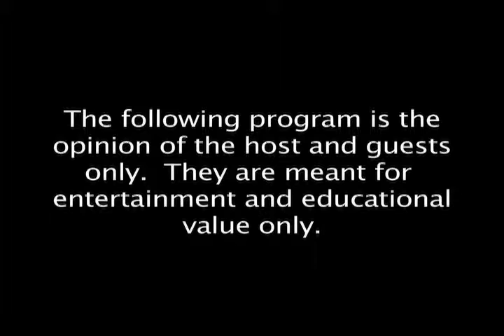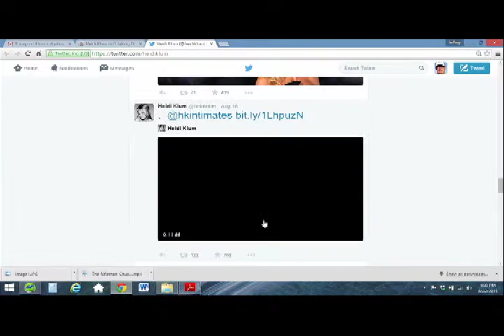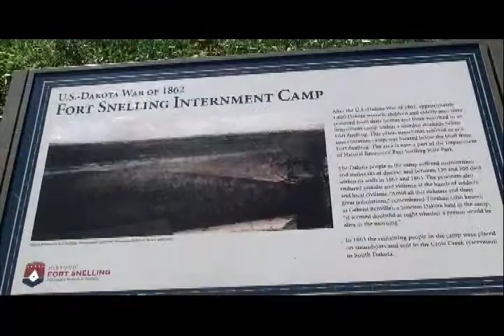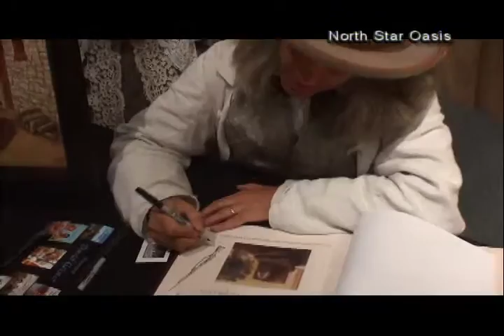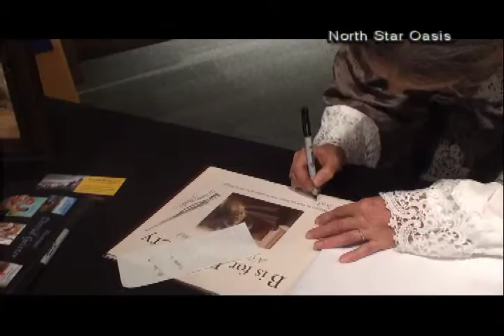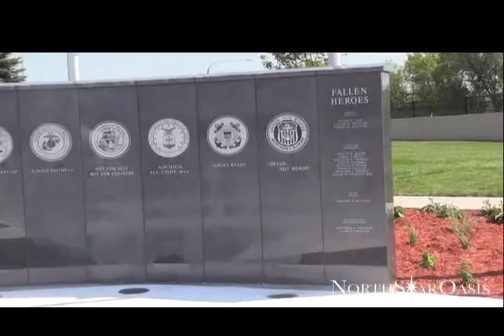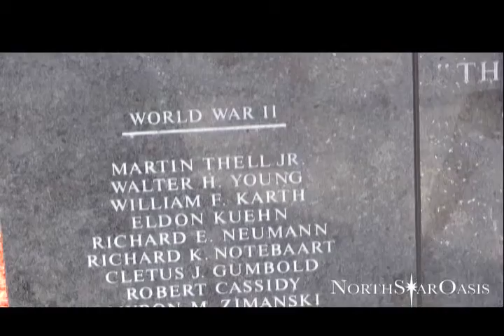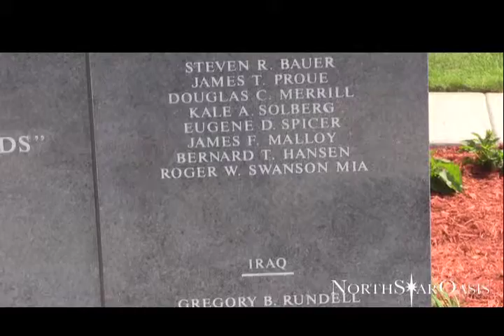2015/08/22 Jindal, Civil War, NSP Memorial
Presenting the US Presidential Candidacy of Louisiana Governor Bobby Jindal
Video from the Fort Snelling Civil War re-enactment
Video from La Familia
Video from the North Saint Paul Veterans Park dedication ceremony